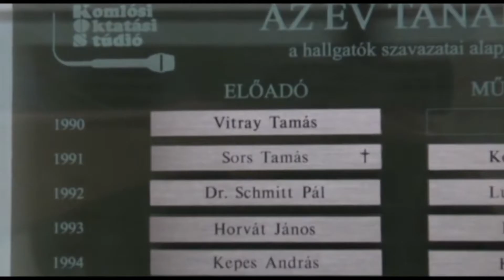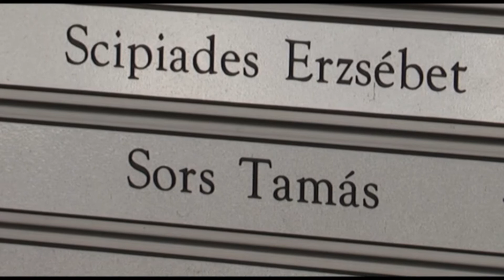In memoriam Sors Tamás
A videóban Komlósi Gábor és Nádorfi Lajos beszél Sors Tamásról. Így szeretnénk tisztelegni emléke előtt.

Készítette:
Markos László